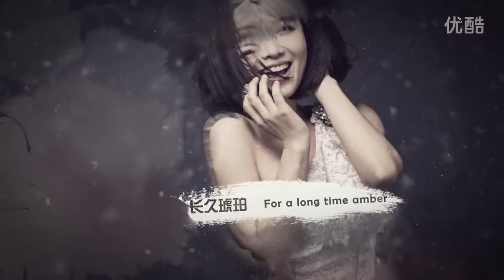2016年9月26日 武汉石门峰姚贝娜新家摄影视频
2016年9月26日武汉石门峰姚贝娜新家延时摄影视频_超清